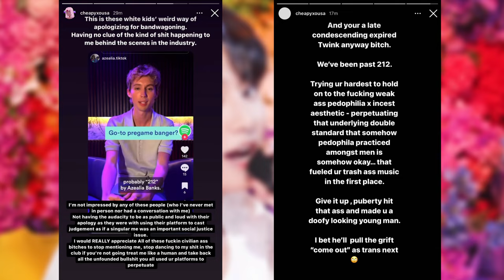Azealia Banks "attacks" BTS's Jungkook, RM posts smoking photo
BTS's RM posts then quickly deletes a photo of him smoking

“Fruity K-Pop Weirdos” — American Musician Azealia Banks Slammed For Allegedly Targeting BTS’s Jungkook During A Tirade